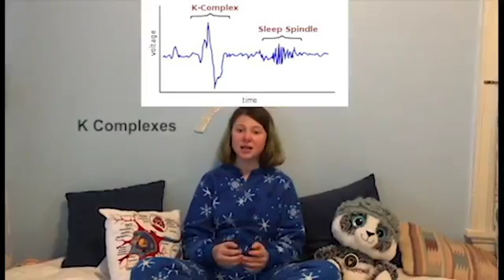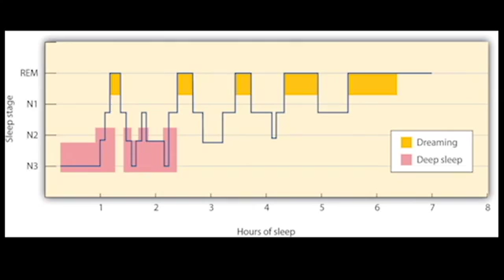What Happens While You Sleep?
Find out what neuroscience has uncovered about the sleeping brain.

This video was produced for the 2017 Brain Awareness Video Contest.